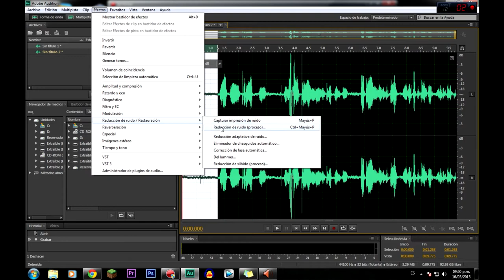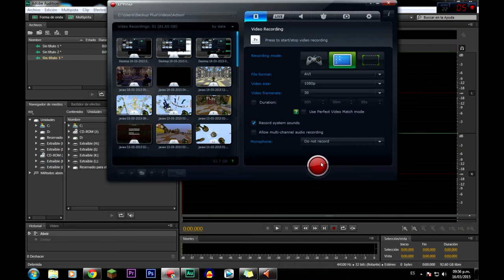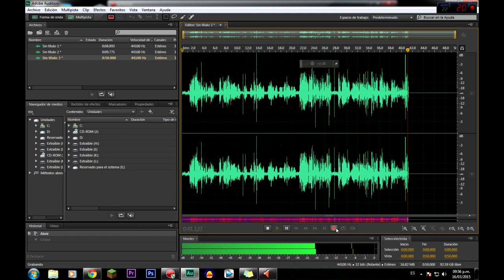Como Quitar El Ruido de Fondo a Mi Audio | Tutorial Adobe Audition